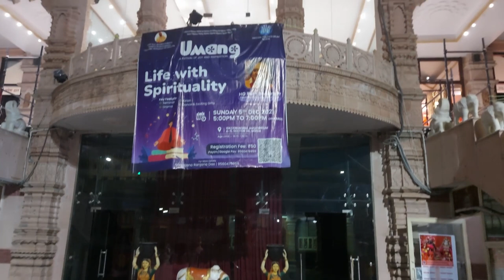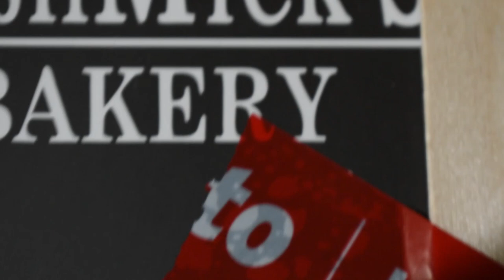A Very Special Day | Iskcon Noida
9th November is a very special day in our lives. Its the birthday of my son Advik, and its also the birthday of a Father & a Mother which makes it quite unique in a way.

We had lots of while celebrating this, you can also watch and feel the enjoyment.

Music
Happy Birthday Soul - E's Jammy Jams